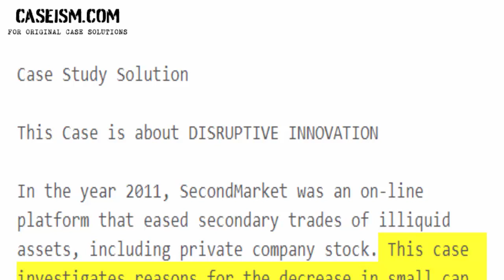SecondMarket – Providing Liquidity for Shareholders of Privately Held iContact Case Study Help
This Case Is About SecondMarket – Providing Liquidity for Shareholders of Privately Held Case Study Help and Analysis

Get Your SecondMarket – Providing Liquidity for Shareholders of Privately Held Case Study Help at Caseism.com